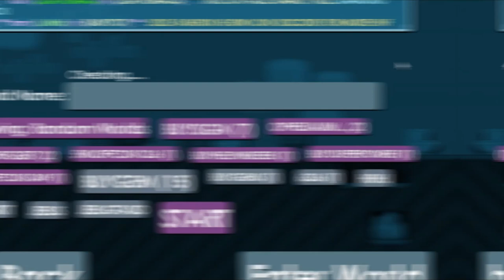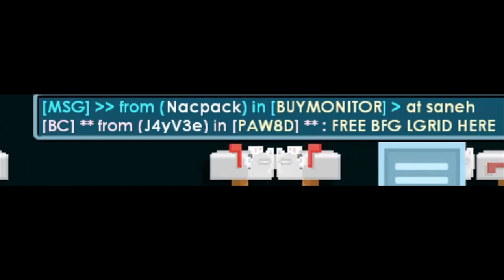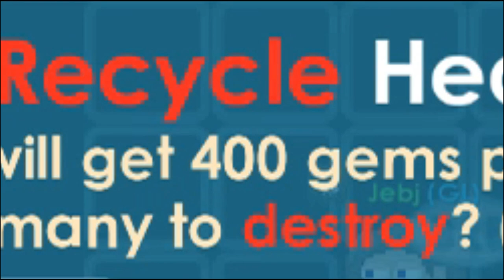RIP WLs, Don't DO this! - How to Save/Profit Method | Growtopia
Eyyo Wassup Homies! I'm Back with anotha one. This time, I will be showcasing you how to profit/save wls/dls video! But there is quite a catch, to those who still buys gems, you can still do so! This is just my opinion on how to PROFIT! Just watch the Video :P, anyways hope you liked it, and enjoy! :D

Wanna join my guild? Tax is only 5 WLS! Contribute only 500k :o and you can immediately join! leave a message in JEBJGT

My IGN:
Jebj [Main Account]
My WORLD:
JEBJS [Main World]
JEBJGT [Other Main World]
Go Kindly Visit and please do Rate 5! =) TYSM

+++CREDITS+++
x | I Do NOT Own The Musics In The Video! | x